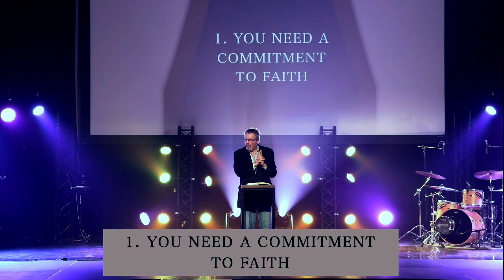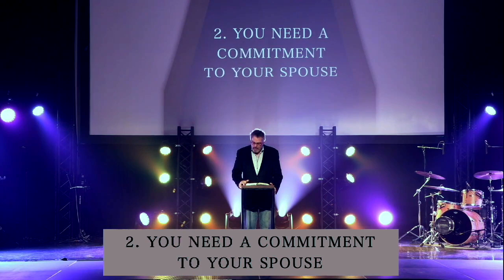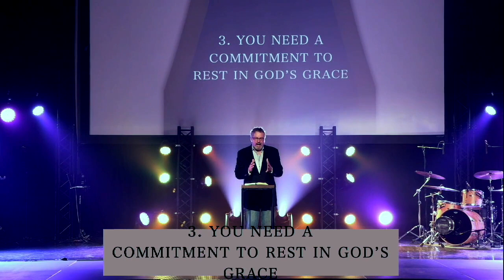Commitment | Pastor Ritchie Miller | Still Waters Church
Would you like to know the secret to a happy marriage? In the first message in this four-part series, Pastor Ritchie Miller goes back to the original marriage in Genesis and shows how God helps us to make the kind of commitments we need for a happy marriage.

Sermon Scriptures: Genesis 2:24-25